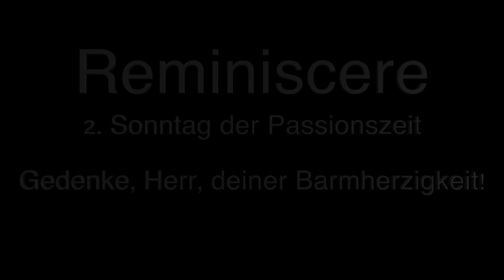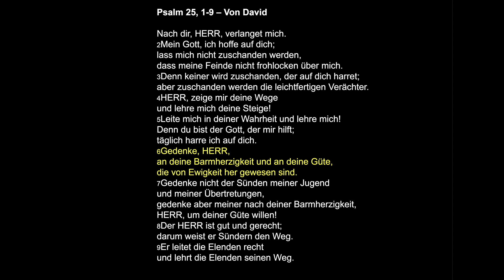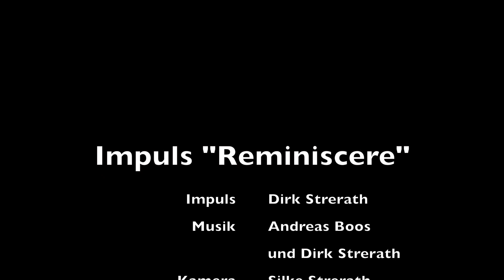Impuls der Woche - Reminiscere - 28.02.2021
„…. so ist Versöhnung“
Im Impuls der Woche zum Sonntag „Reminiscere“ beschäftigt sich Dirk Strerath mit dem Gedanken der Erinnerung.
Erinnerung an Erlebtes, an Gutes, an das Wohlergehen.
Und gleichzeitig auch dem Wunsch danach, dass Gott weiter seiner Barmherzigkeit und Gnade gedenken möge,
dass dieses Wohlergehen auch zukünftig Bestand hat und Versöhnung mit Gott möglich ist.
Musikalisch setzen Andreas Boos und Dirk Strerath diese Gedanken mit den Liedern „By the waters of Babylon“ und „So ist Versöhnung“ fort ….
Schaut mal hinein, es lohnt sich!